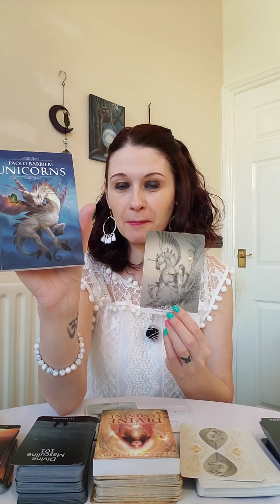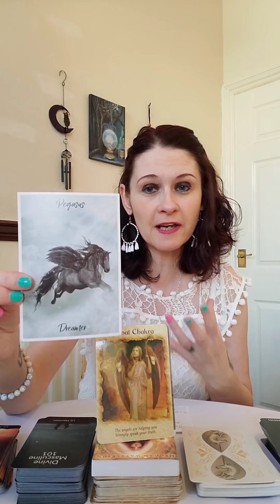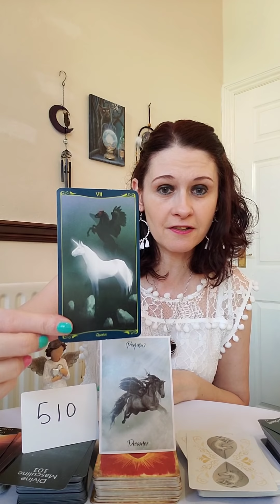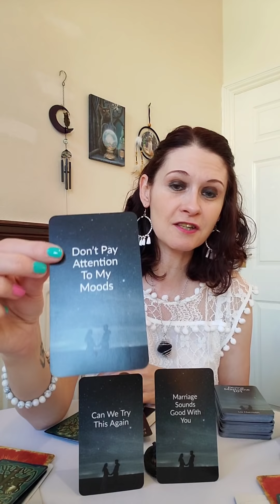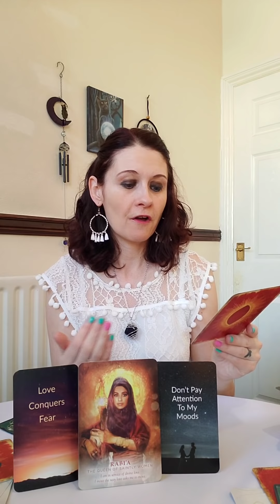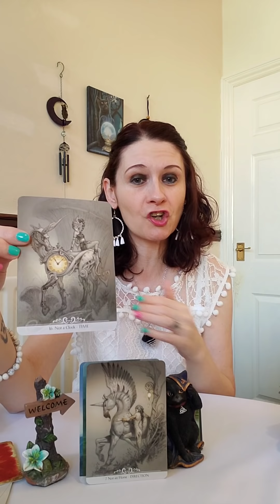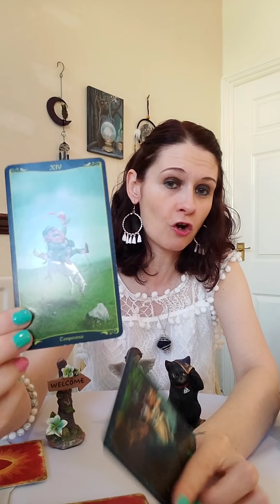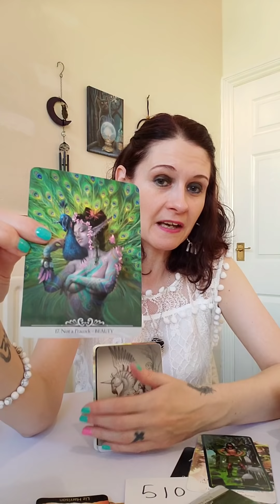Twin Flames 🔥DM To DF - Can We Start Again Please - March - New Beginnings 🔥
💛 Animal Totems
💛 Romance Angels Oracle
💛 Tarot Of The Celtic Fairies
💛 Paolo Barbieri Unicorns
💛 Divine Timing by Liz Harrison
💛 Divine Feminine Power Messages by Liz Harrison
💛 Angel Therapy Oracle
💛 Angel Numbers by Kyle Gray